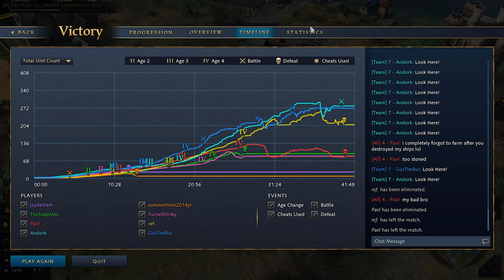we BARBICAN dropped these men in Age of Empires 4!